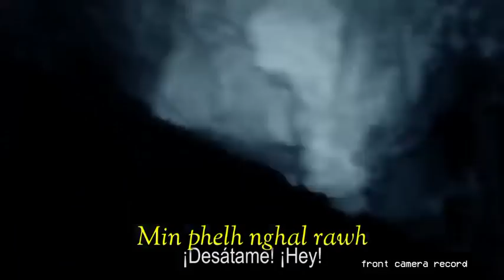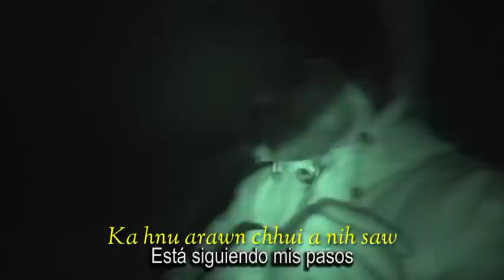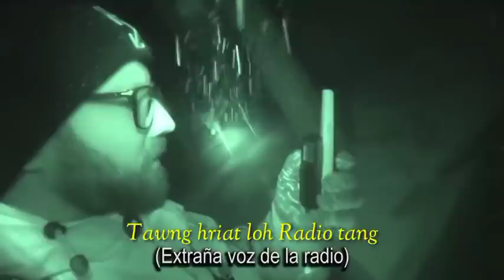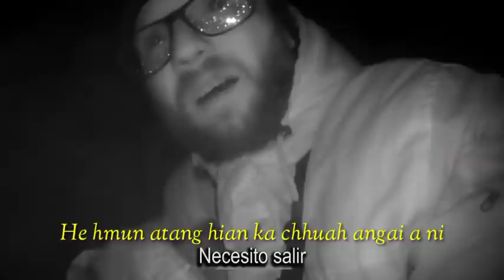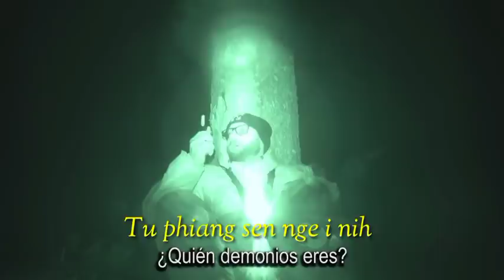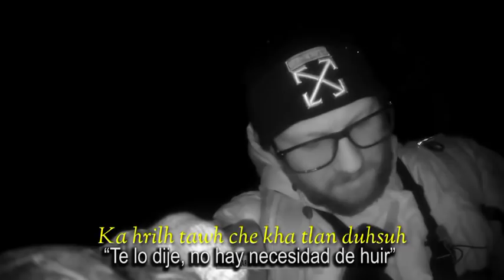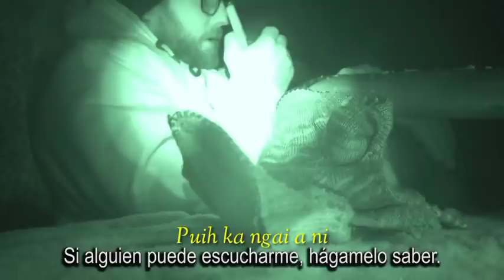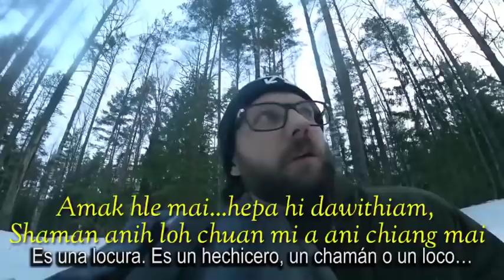Anchhe Dawng Ramhnuai pt2 || Tim Morozov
Tawn hriat video,pics leh thu share Duh tan 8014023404 ah whatsApp theih reng e.